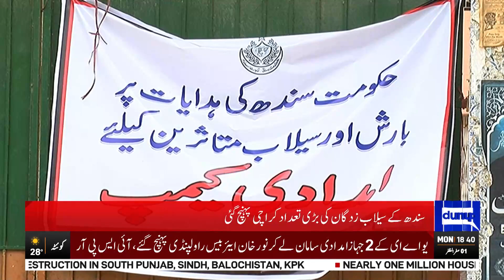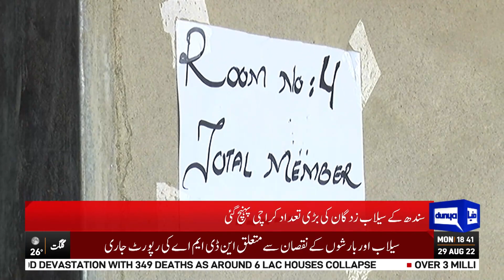Sindh Selab Se Buri Tarah Mutasir | Mutasreen Karachi Pohanch Gaye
سندھ سیلاب سے بُری طرح متاثر
بڑی تعداد میں متاثرین کراچی پہنچ گئے